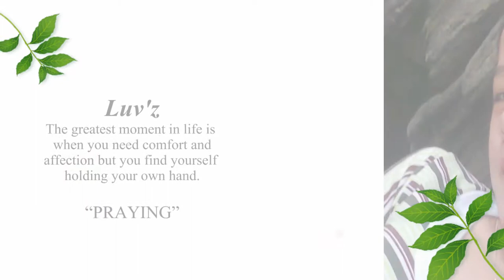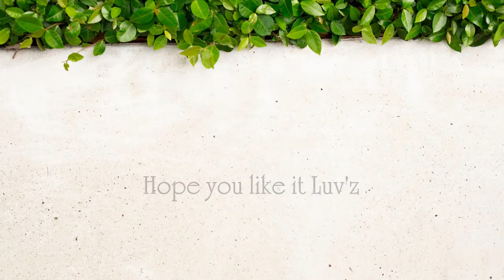Luv'z Joylyn - Green Leaves.mp4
O_O "Test your sound before playing this music video to, see the full effect.!!!"  O_O
 Watching in Youtube Change the quality into 1080p HD to see more effects without distracting picture and templates.

Many Thanks! Watching My Music Video. GOD BLESS YOU ALL.!!!

" Your My Only One: " Joylyn Cotillas " "
" I Always Love You"
=="Your The One"